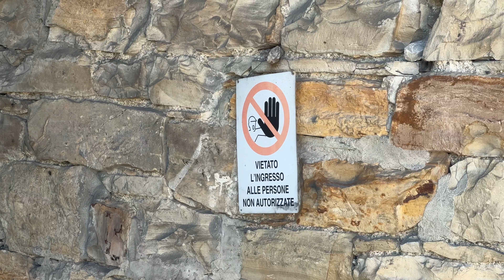Un sabet dop mesdí